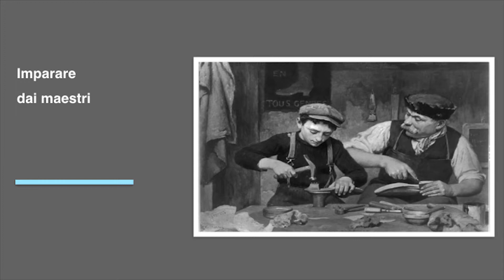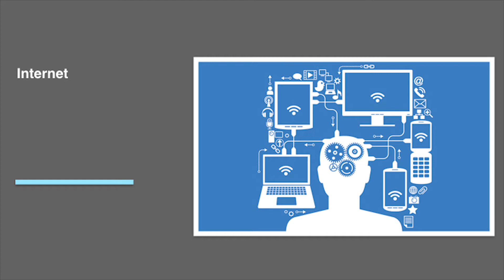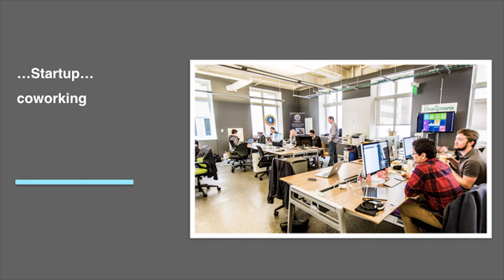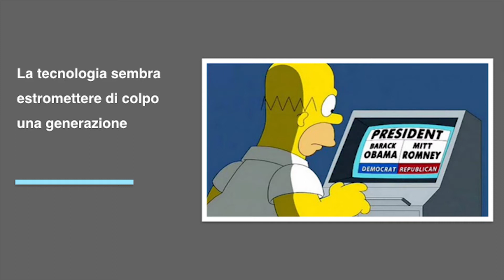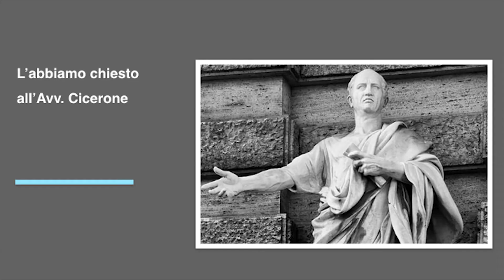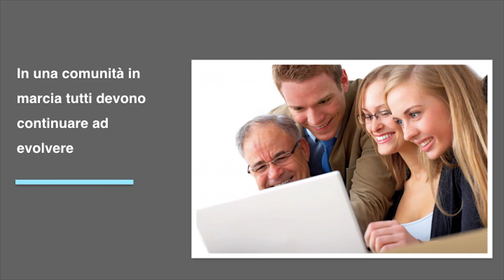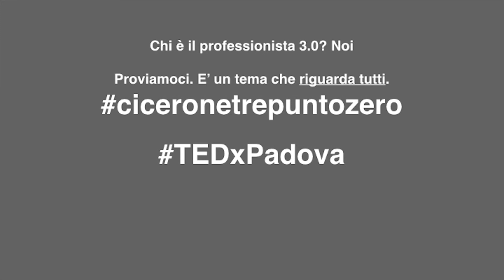Professionisti 3.0? Chiedete a Cicerone | Carlo Rossi Chauvenet | TEDxPadova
L’avvento del digitale ha provocato una “frattura” tra generazioni come mai era avvenuta prima. Una rivoluzione che tra l’altro ha ribaltato i ruoli chiave dei tradizionali rapporti professionali. Carlo Rossi Chauvenet è un giovane avvocato di Padova e docente di diritto privato alla Bocconi di Milano. Nel suo talk racconta la propria mission:  rinnovare e innovare il ruolo dell’avvocato nell’attuale società.

Carlo Rossi Chauvenet è avvocato in Milano e Padova e Docente di Diritto Privato al corso in Bachelor of International Economics, Management and Finance all'Università Bocconi e al Master in Management della SDA Bocconi. Dopo una decennale esperienza nell’ambito del diritto di impresa in alcuni studi legali internazionali in Italia e UK ed in alcune importanti società, tra cui Borsa Italiana S.p.A., ha deciso di dedicarsi all’innovazione nel mondo giuridico. Dal 2011 è co-fondatore di Iubenda, il primo operatore del diritto online in Italia, e dal 2013 socio dello Studio CRCLEX con sedi a Milano e Padova. Dopo la laurea con lode in Bocconi ha conseguito un dottorato di ricerca all’Università di Padova e un Master in Diritto Societario Internazionale alla New York University e alla National University of Singapore. Hobby: vino, viaggiare, curiosare, mescolare esperienze e tirare fuori soluzioni innovative Scopo nella vita: innovare e rinnovare il ruolo dell’avvocato nella società.